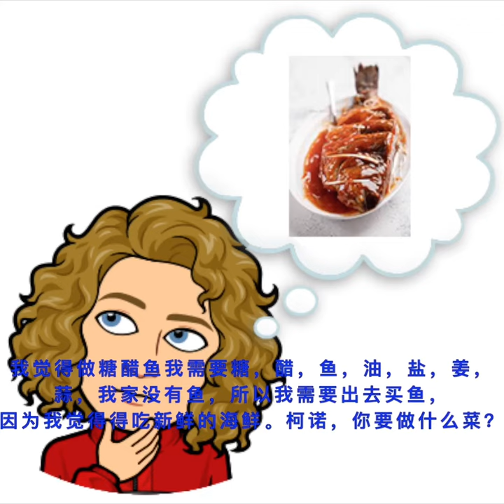2020 Friends Seminary Student Project Dialogue Movie by 郑柯诺+姗娜+亚历山大